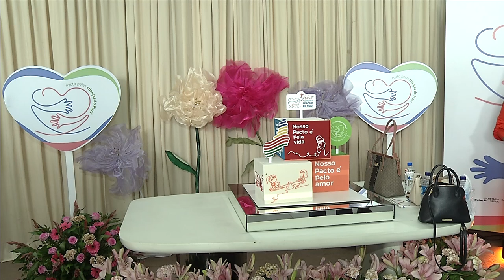Pacto pelas Crianças do Governo do Estado completa 1 ano